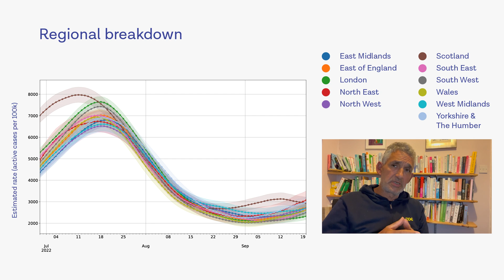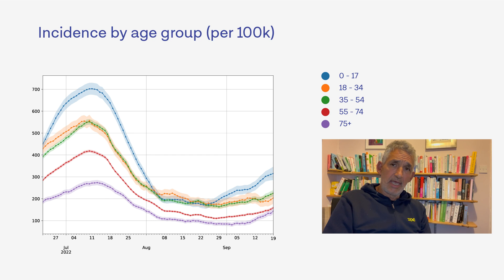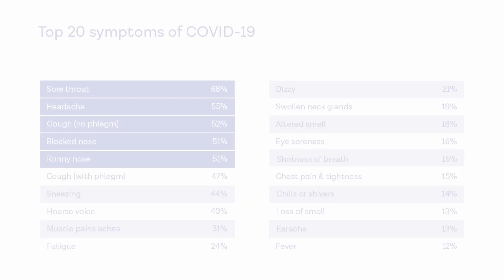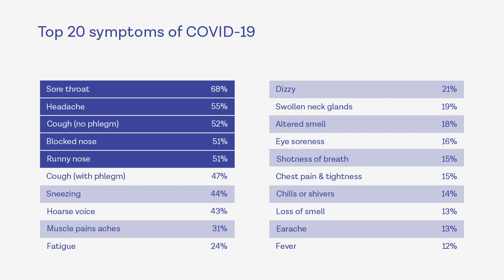Tim gets COVID booster as rates surge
This week Tim's looking at the latest COVID rate increases, discussing whether or not we should be taking the new COVID booster vaccine this autumn, and what exactly makes this one different from previous boosters.

He's also looking at some more insights from the blood pressure study and why one of the things we’re interested to learn about more is blood pressure related to the menopause.

Join our science newsletter where ZOE weighs in on the latest trends and discoveries, with advice from top scientists to help you improve your health